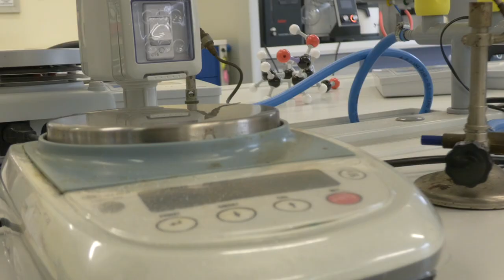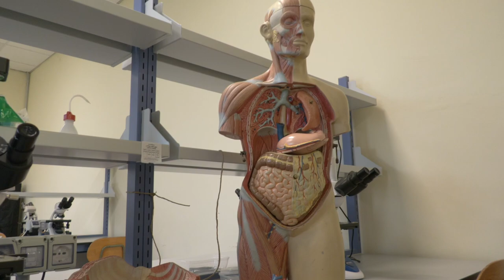ScuoleCittaMetroTo: Un nuovo laboratorio di scienze e microscopia per il Newton di Chivasso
l liceo Newton di Chivasso ha un nuovo laboratorio di scienze. Sono stati rinnovati gran parte degli arredi ed è stata restituita alla scuola l’area di microscopia. Il nuovo ambiente permette di realizzare in sicurezza gli esperimenti di chimica, la Città metropolitana ha ristrutturato un adiacente magazzino diventato  un piccolo laboratorio per l'utilizzo di microscopi elettronici.